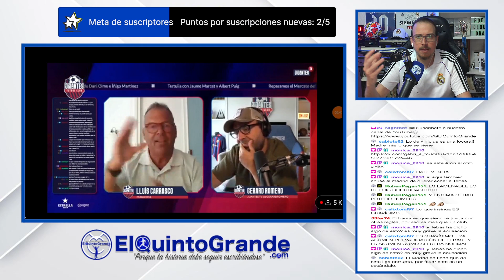🚨Gafitas Azules Carrasco insinúa que Tebas ayudará al Barcelona💥